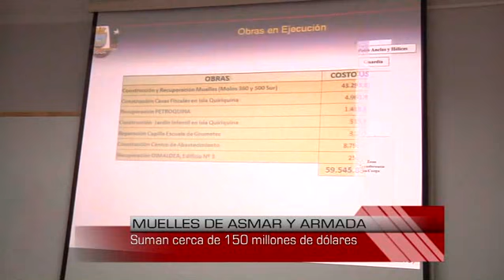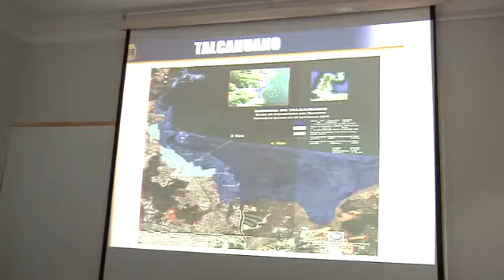Gran avance en su reconstrucción presenta Base Naval de Talcahuano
Se espera que esté totalmente habilitada para el mes de diciembre del presente año.